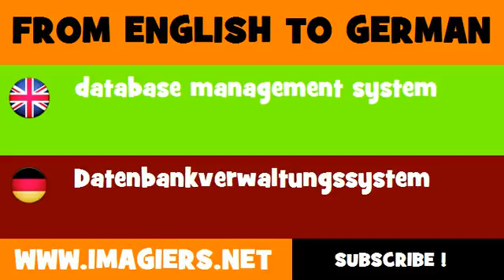DEUTSCH ENGLISCH = Datenbankverwaltungssystem